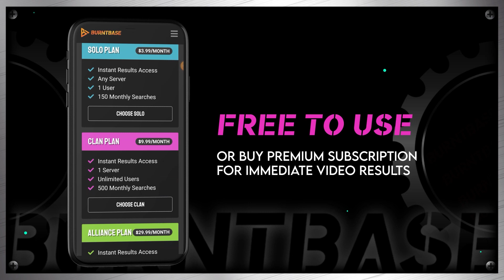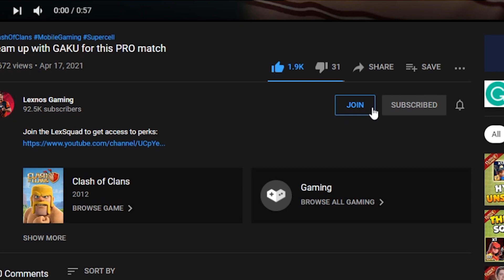this hero dive CRUSHED Klaus' TH14 base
Chapters:
00:00 intro
00:32 BurntBase
01:30 Crazy Ryan
04:50 stadra
08:04 agent33
11:37 GAKU
14:48 nick?
17:33 STARs
20:39 Garretticus
23:57 Klaus
27:37 JD9
30:36 yuta14